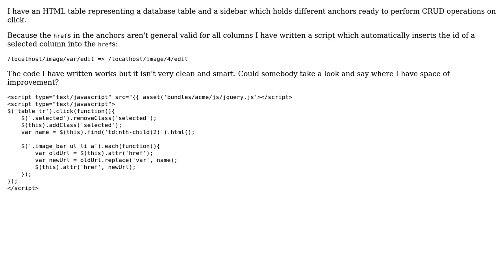HTML table representing a database table and a sidebar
With thanks & praise to God, and with thanks to the many people who have made this project possible! | Content (except music & images) licensed under CC BY-SA | Music | Images & others | With thanks to user smnbss user Jamal user bodokaiser and the Stack Exchange Network Trademarks are property of their respective owners. You are responsible for your own actions.